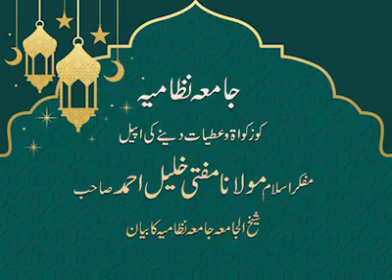Mufakkir e Islam Mufti Khaleel Ahmed